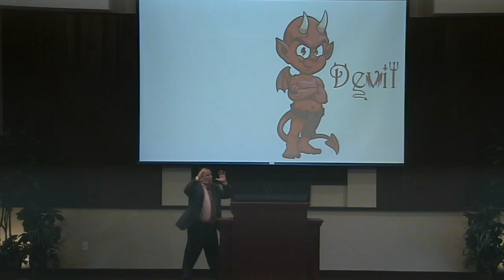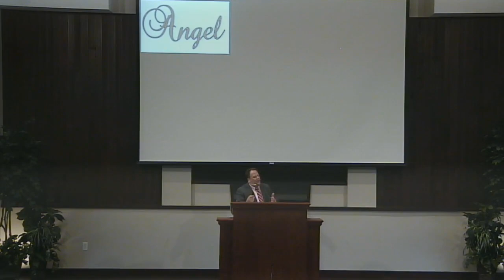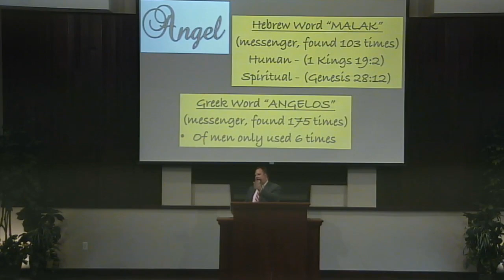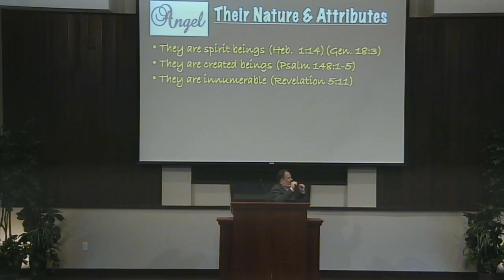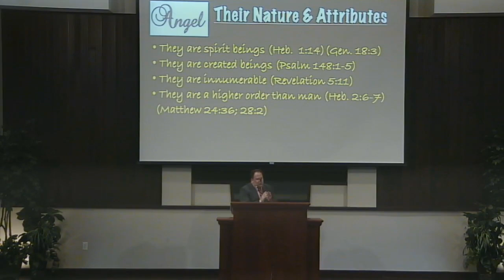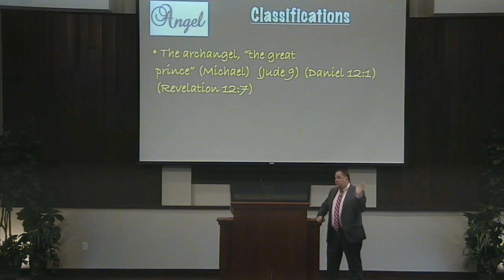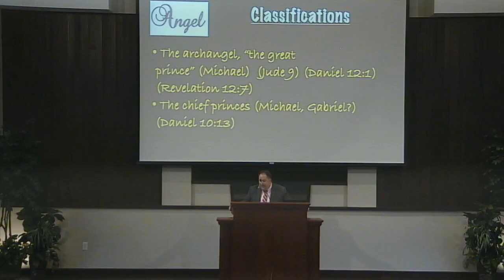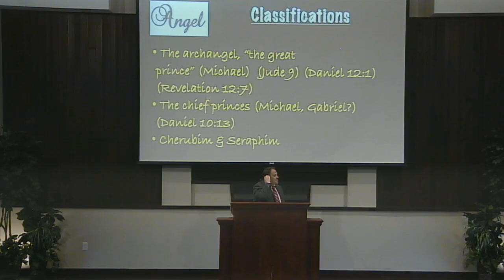Angels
Sunday Evening - July 4, 2021